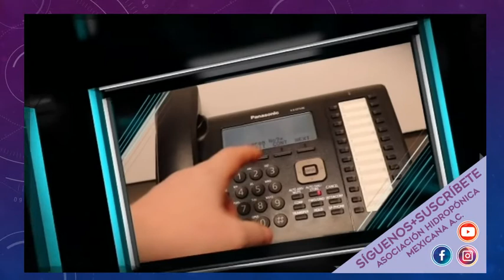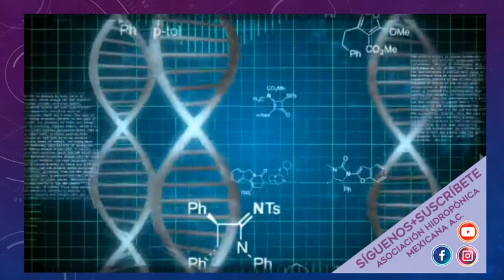El misterioso plan de la naturaleza capitulo II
Seguimos con esta historia, cada vez mas interesante